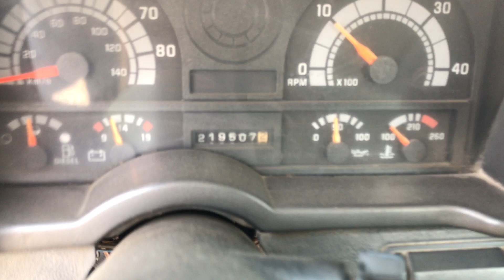1995 GMC TopKick C6H042 T/A Cab & Chassis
1995 GMC TopKick C6H042 T/A Cab & Chassis Being Sold As Item EM8353 @ BigIron.com UNRESERVED Online Auction September 12th, 2018.